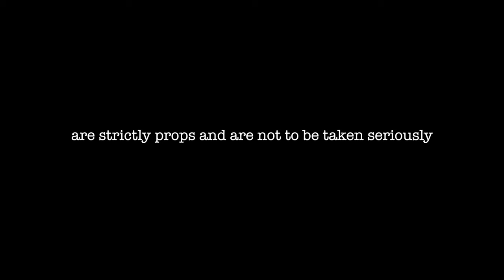Quarterman x J5- “Whole Lotta Shots” (Official Music Video)